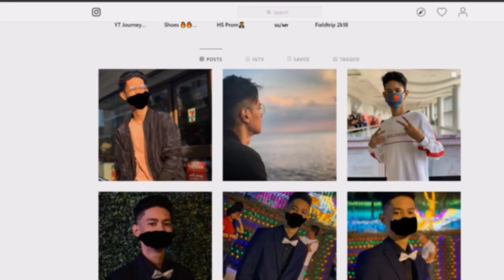Roblox Godzilla Earth's Defense - A BRAND NEW UPDATE! (SO MANY REMODELS)